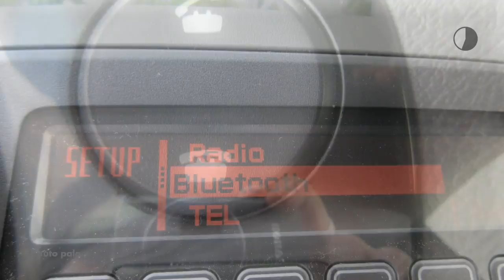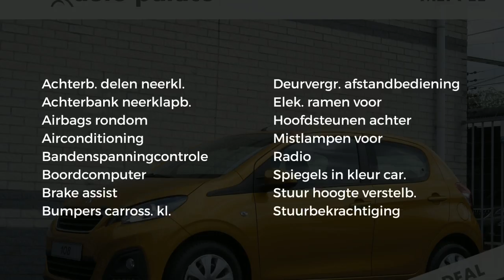Peugeot 108 1.0 E-VTI 68PK AIRCO BLEUTOOTH CARKIT